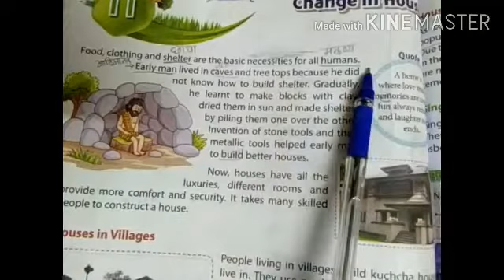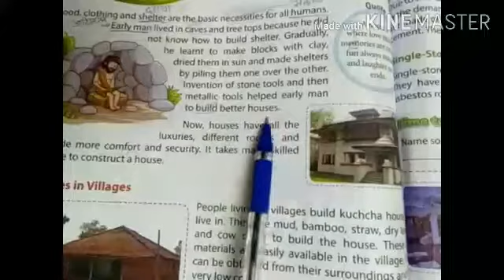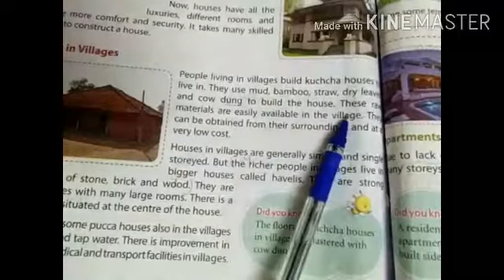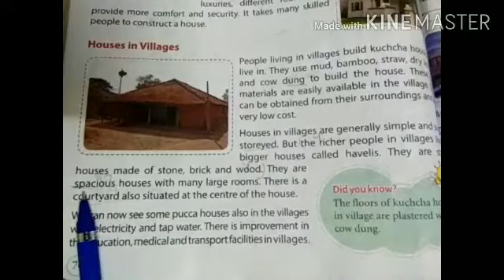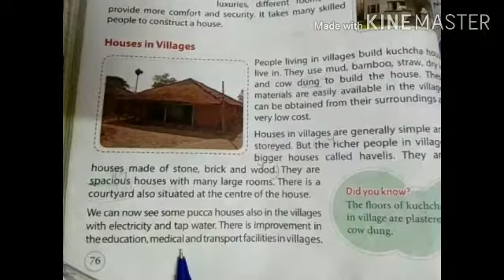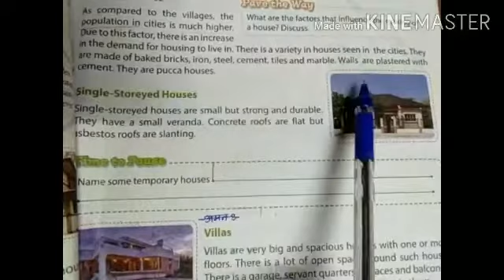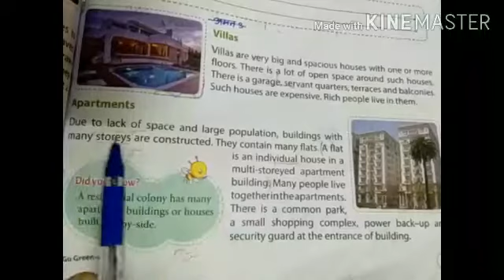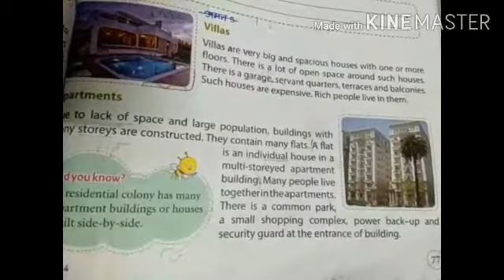ND Ganga school # class 4th # sub. EVS # ch. - 11 change in Housing # book reading #